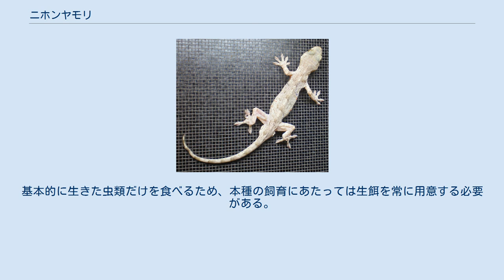ニホンヤモリ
ニホンヤモリ（学名：Gekko japonicus）は、爬虫綱有鱗目ヤモリ科ヤモリ属に分類されるトカゲの一種。
単にヤモリと呼ばれることもある。
 中華人民共和国東部、日本（秋田県以南の本州、四国、九州、対馬）、朝鮮半島に分布する。
 江戸時代に来日したシーボルトが新種として報告したため、種小名の japonicus（「日本の」の意）が付けられているが、ユーラシア大陸からの外来種と考えられており、日本固有種ではない。
日本に定着した時期については不明だが、平安時代以降と考えられている。
日本の複数の都道府県において、レッドリスト（準絶滅危惧、情報不足など）の指定を受けている。
体色は灰色や褐色で、不鮮明な暗色の斑紋が入る。
環境に応じて体色の濃淡を変化させることができる。
全身が細かい鱗に覆われているが、背面にはやや大型の鱗が散在している。
尾は基部に2-4対の大型のイボ状の鱗があり、自切と再生を行うことができる。
体は扁平で、壁の隙間などの狭い場所にも潜り込める。
 四肢には指ごとに1対の趾下薄板が発達し、垂直なガラス面などにも張りついて活動できる。
 以前は日本に分布するヤモリ属の構成種は本種のみとされていた。
四国と瀬戸内海沿岸部からタワヤモリ・屋久島からヤクヤモリが新種記載された。
中華人民共和国では本種とされていたヤモリ類のなかにミナミヤモリが含まれていることが判明し、後に日本国内でも九州南部以南に分布しているのはミナミヤモリ（複数の隠蔽種を含み、2種が後に新種記載）であることが判明した。
 主に民家やその周辺に生息する。
都市部では個体数が多く郊外では少なくなり、少なくとも日本では原生林には生息しない。
食性は動物食で、昆虫やクモ、ワラジムシなどの陸生の節足動物を食べている。
天敵はネコなどの哺乳類のほか、鳥類やヘビをはじめとする爬虫類である。
夜行性で、昼間は壁の隙間などで休む。
獲物目当てに灯火の周りに現れることが多く、驚くと壁の隙間などの狭い場所へ逃げ込む。
ニホントカゲやニホンカナヘビと同様、驚いたり敵に捕まりそうになると尾を自切することがある。
切れた尾は分離後10分程度くねくねと動いたり跳ねたりするなど、非常に複雑な動きをする。
尾は再生されるものの完全に元の状態に戻るわけではなく、元の尾と再生尾とでは視認できる程度の違いがある。
冬になると、壁の隙間や縁の下などへ潜んで冬眠する。
肺呼吸。
 繁殖形態は卵生で、5月から9月にかけて1-3回に分けて1度に2個ずつの粘着質に覆われた卵を木や壁面に産みつける。
卵は1か月半から2か月程度で孵化する。
 生息地では人間に身近な存在で、人家内外の害虫を捕食することから家を守るとされ、漢字では「守宮」（あるいは「家守」）と書かれよく似た名のイモリ（井守）とともに古くから親しまれていたことが窺える。
人間に対しては臆病で攻撃性が低く、能動的な咬害や食害を与えることもないため、有益な動物である。
縁起物として大切にする風習もあるが、逆に民家に侵入する不快生物として扱う人々も存在する。
 捕まえる際は傷つきやすいため、布をかぶせた棒などで追いこみ、捕虫網などへ落とす。
手で掴むと噛みつくことがあるが、小型種の上に骨格が頑丈とはいえず、人間に噛みつくと逆に顎の骨を折る可能性がある。
 ペットとして飼育されることもあり、ペットショップで販売されることもある。
また爬虫類食の動物に対して餌として用いられることもある。
枝や樹皮を立てかけて隠れ家にする。
水分は壁面に霧吹きをして与えるが、体温を奪う可能性があるため、水は冷えたものを使わず生体に直接かけるのは避けた方が良い。
水容器からは基本的に水を飲まないが、脱皮前には水容器に漬かることもある。
基本的に生きた虫類だけを食べるため、本種の飼育にあたっては生餌を常に用意する必要がある。